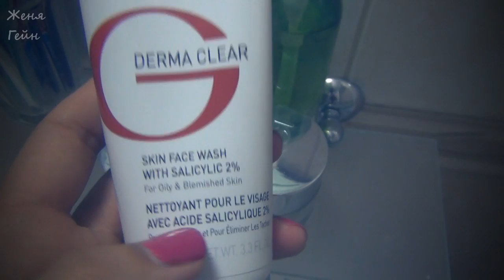Косметологические Процедуры | ОТВЕТЫ НА ВОПРОСЫ | GIGI Алматы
Друзья, по многочисленным просьбам взяла вас вместе с собой к косметологу! Татьяна, ответила на все ваши вопросы, которые вы мне присылали. Думаю, что это видео будет всем полезно!

Представительство GIGI в Казахстане
Алматы, ул. Курмангазы’ 145, уг. ул. Муканова
Косметолог  Татьяны Гордиенко

Расширенные поры
Как избавится от Акне?
Со сколько лет можно посещать косметолога?
Можно ли посещать косметолога БЕРЕМЕННЫМ?
Гиалуроновая кислота
Очищение Кожи
Процедуры для лица